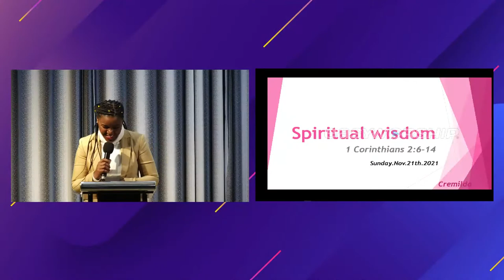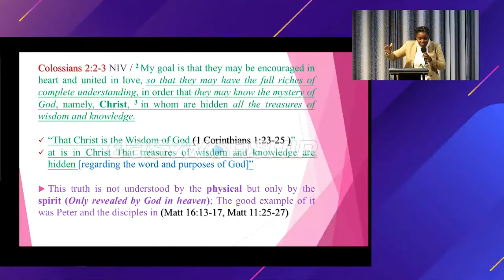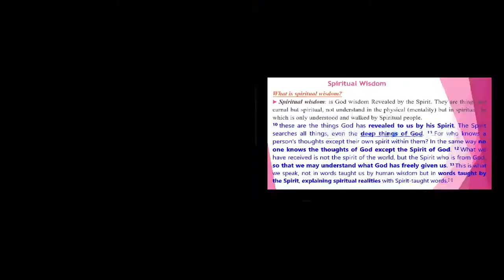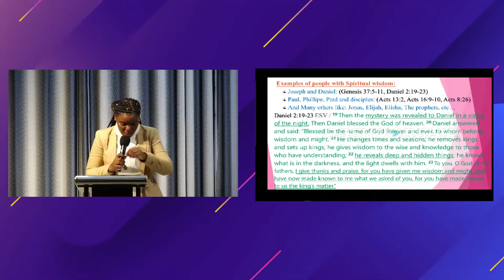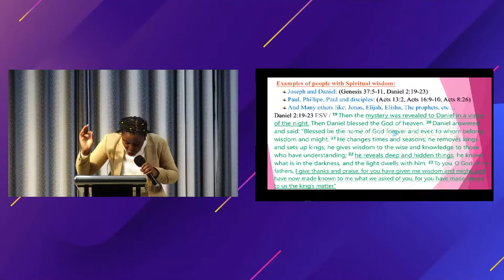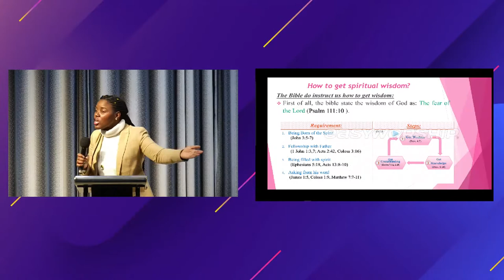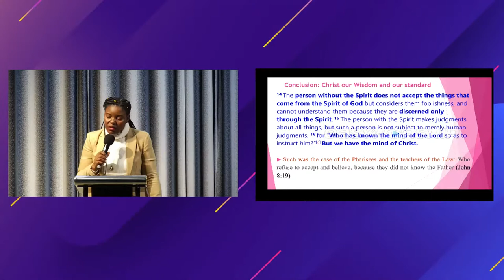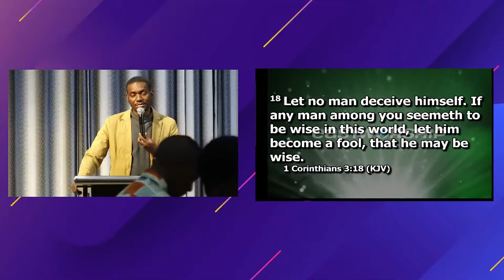Spiritual Wisdom || Cremilda Jofrisse